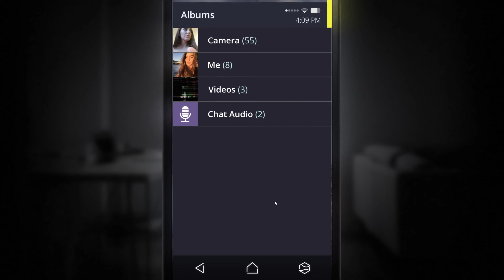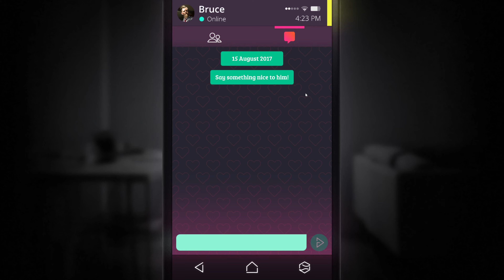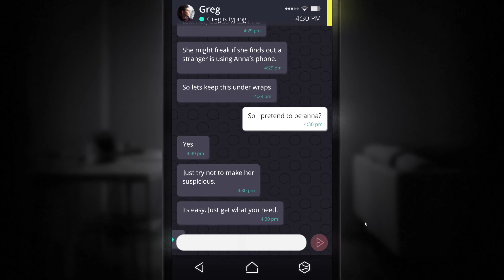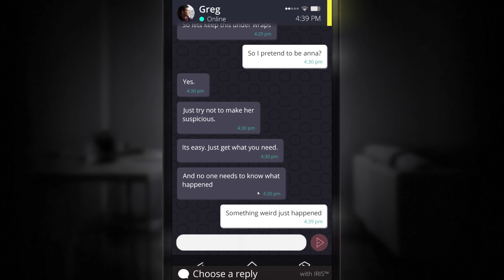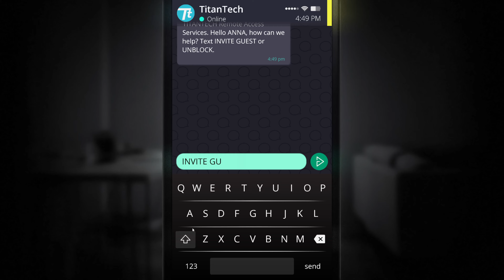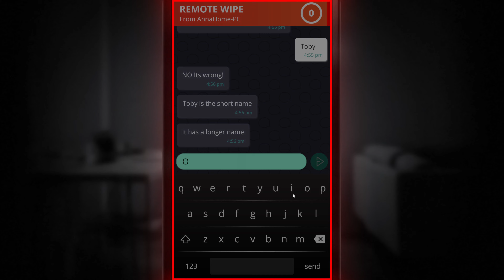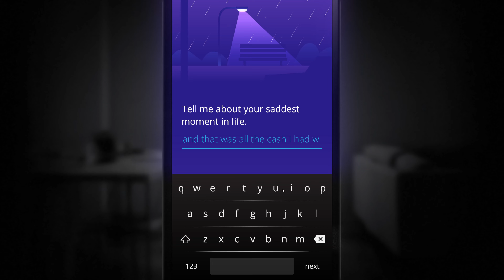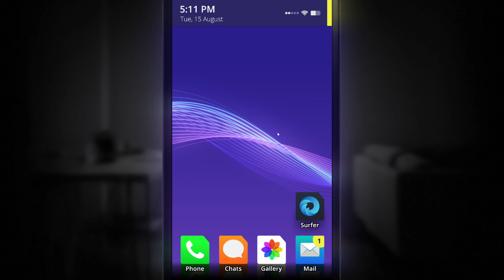ใครมาหายใจข้างๆ - Simulacra #2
ใครที่หลงเข้ามาดูแล้ว ฝากกดไลค์ กดติดตาม เพื่อเป็นกำลังใจให้เราทำคลิปต่อๆ ไป และอย่าลืม "กดกระดิ่ง" จะได้ไม่พลาดคลิปใหม่นะคะ ขอบคุณค่า 🙏💜